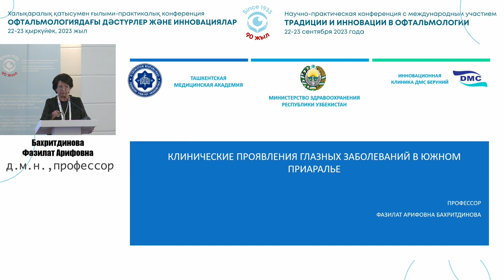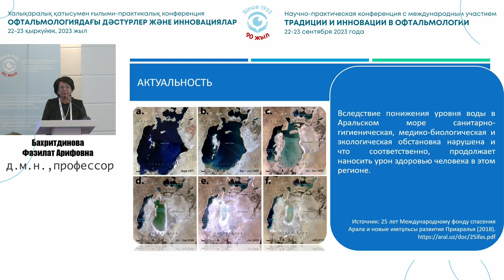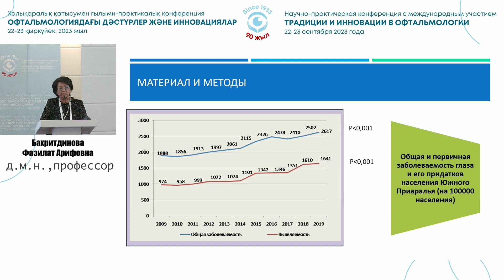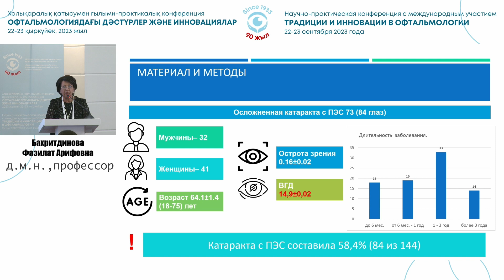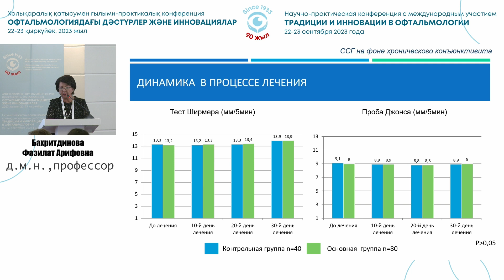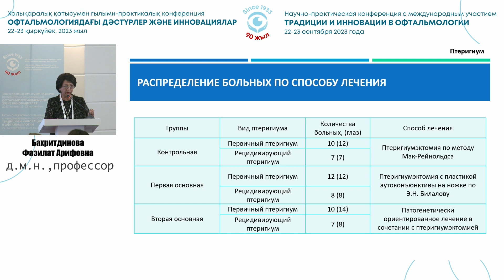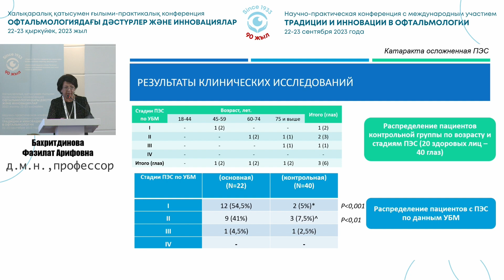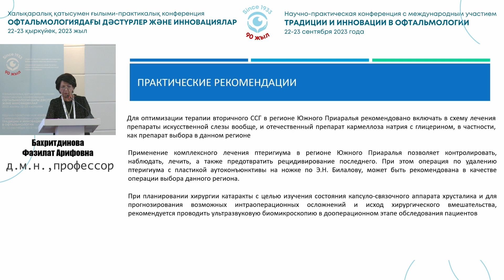Особенности клинических проявлений офтальмопатологии в условиях Южного Приаралья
Бахритдинова Фазилат Арифовна